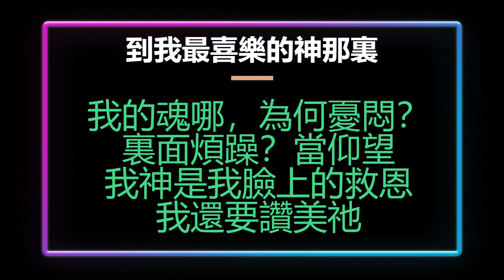42. 到我最喜樂的神那裏《詩篇四十三篇》《伴唱版》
到我最喜樂的神那裏《詩篇四十三篇》

神阿，求你為我伸冤
救我脫離不義人
因為你是保護我的神
你不會丟棄我

求你發出你的亮光
和真實，好引導我
把我帶來到你的聖山
來到你的帳幕

我就要到神的祭壇
神阿，我的神
到我最喜樂的神那裏
我要彈琴讚美你

我的魂哪，為何憂悶？
裏面煩躁？當仰望
我神是我臉上的救恩
我還要讚美祂